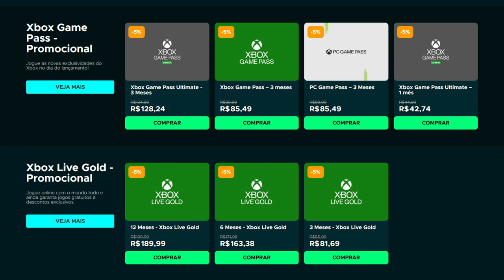7 Jogos que devem ser uma PORCARIA em 2023!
Esses jogos podem ser RUINS!

➤ PSN: hadessama94